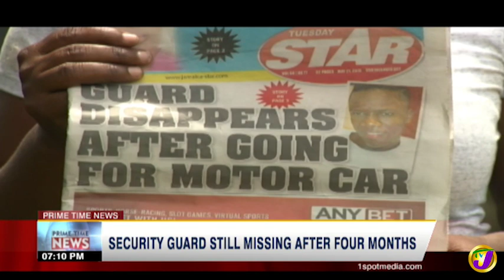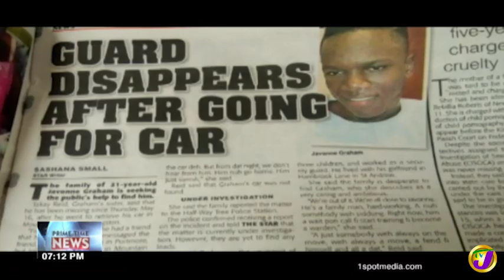TVJ News: Security Guard Still Missing After 4 Months - September 27 2019